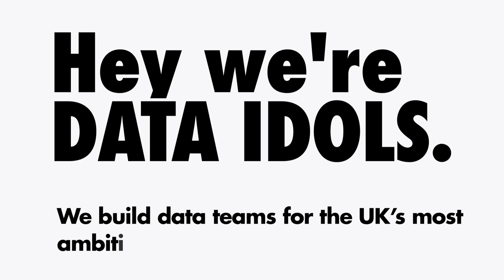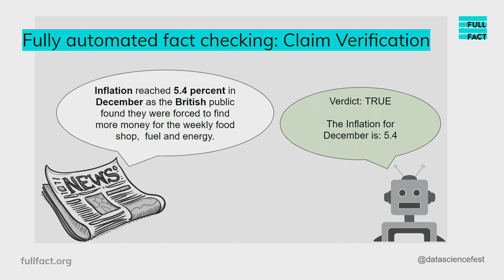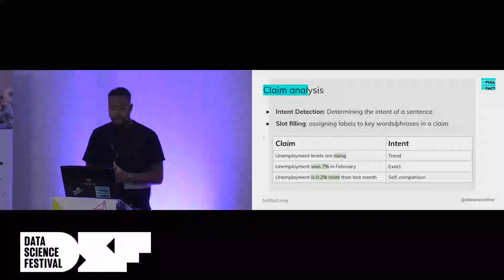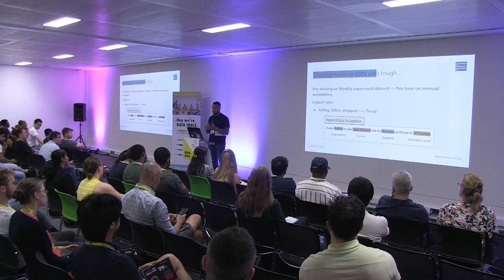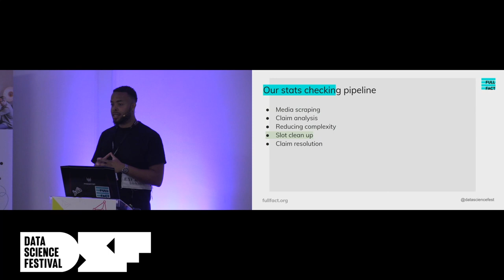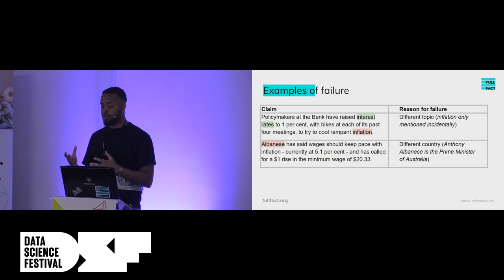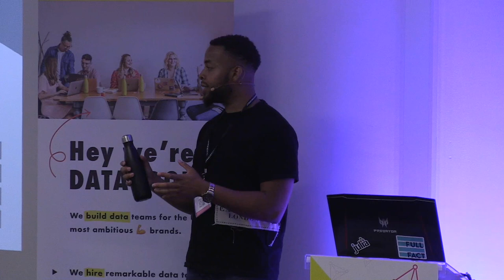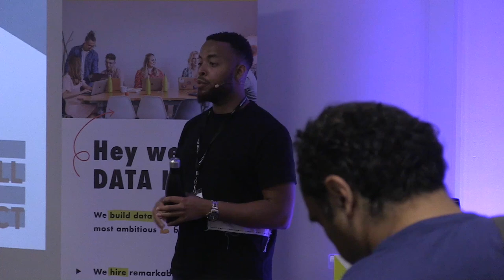Fully Automated Fact-checking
Title: Fully Automated Fact-checking
Speaker: Alex Joseph

Abstract: At Full Fact we have been developing technology to help increase the speed of fact-checking. Recently we have been working on a tool that can automatically fact-check claims from the UK media without any human input. This tool is capable of extracting the key information from a claim before looking up the relevant data and determining its veracity. I’ll be talking about how we combined deep learning with more traditional NLP techniques to create this cutting edge tool.